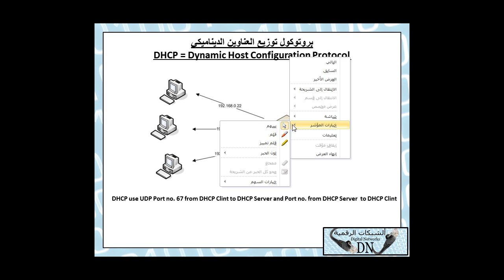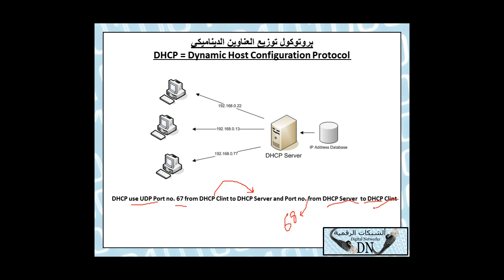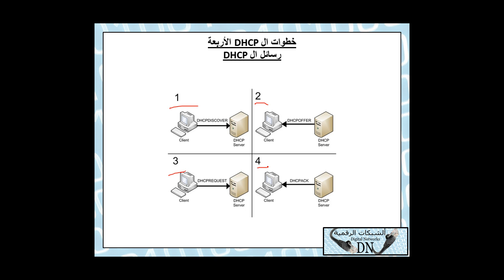76 : رسالة تقنية : بروتوكول ال DHCP للمهندس/ حسن صالح مرشد